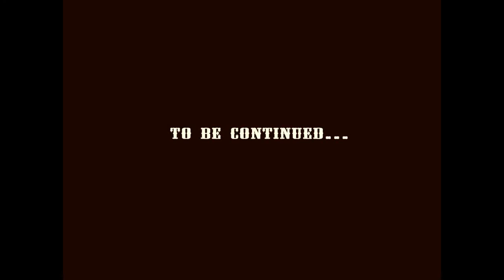DayZ Standalone - Episode 11 von "Leben und sterben in Chernarus"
Nach dem Sturz vom Dach ist vor dem Sturz und wir sind weiter auf der Suche, nach dem heiligen Loot.

Also folgt uns in eine weitere Episode!